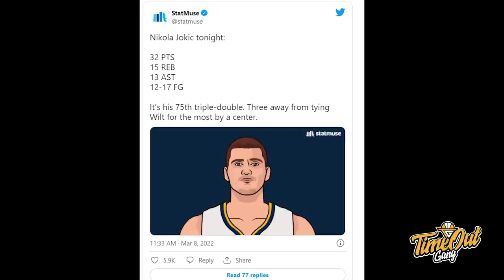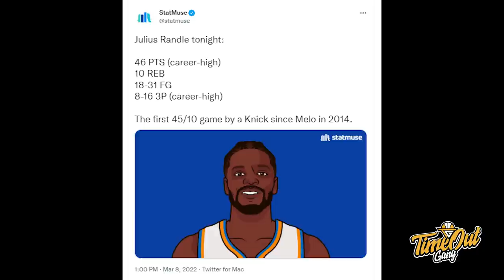TIME OUT: Joel Embiid Beneran Benci Bulls // Gak Tega Liat Russell Westbrook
Di Time Out hari ini kita membahas tentang Joel Embiid yang 11-0 lawan Chicago Bulls, Russell Westbrook yang di harassed sama fans NBA dan Detroit Piston yang tiba-tiba jago.

Thumbnail photo via @Sixers